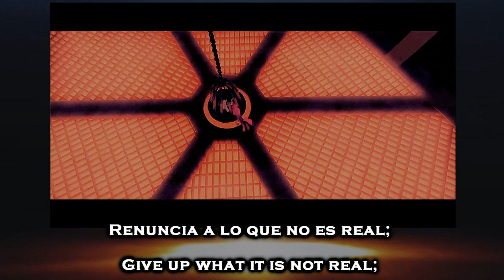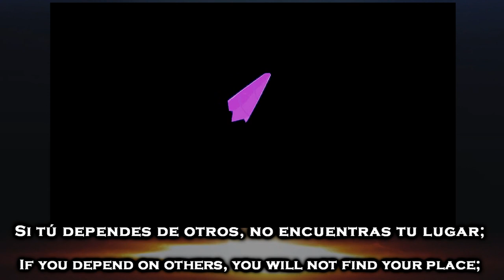MLP: The Movie - Open Up Your Eyes (European Spanish) Subs and Trans - Ponte En Mi Lugar (ESP)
This song has become a a part of me, you have to hear behind the work for this song, an orchestra well played and at the same level or more than an usual Disney song! I am so proud!

I really like her! She is one of my favorites and has a great vocal performance for sure! The singer is Edurne and somehow we (italians) got the SAME phrase "Look at the reality" xD Way to go!
I think they chose a great singer for this song, even better than Cony Madera and Emily blunt!